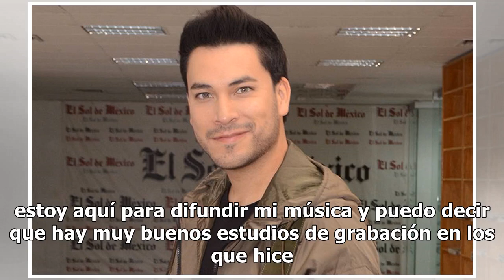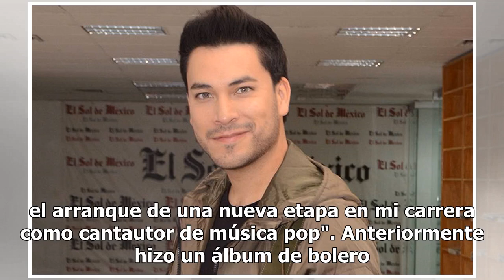Con Magia, Daniel Páez cambia de casa para internacionalizarse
Daniel Páez compositor y cantante de origen ecuatoriano dio a conocer en México su creación Me quedo contigo, extraído de su nuevo álbum Magia que contendrá siete canciones que él califica como “sinceras, honestas, de letras con historias y sentimientos reales”.En entrevista informó que para penetra...